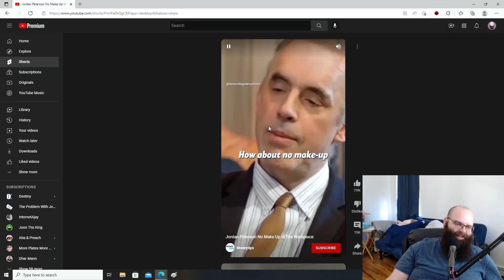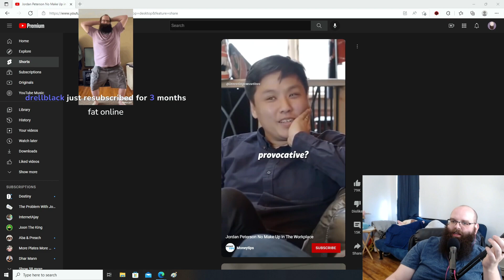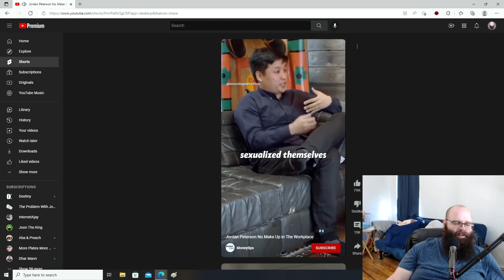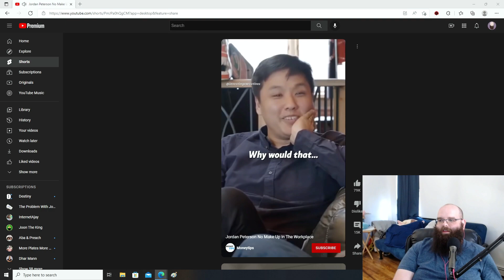Jordan Peterson's Weird Take On Makeup